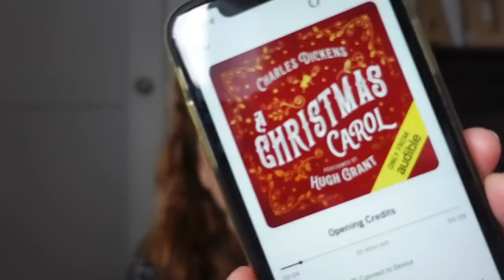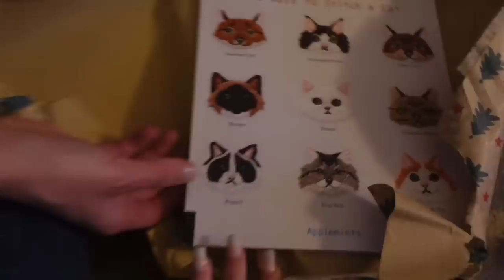🎄 Merriment & Silliness - Our Cosy Christmas Eve ⭐️ Vlogmas 24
Join me for a cosy, gentle video of daily life In the UK every day of advent!

Ali xx